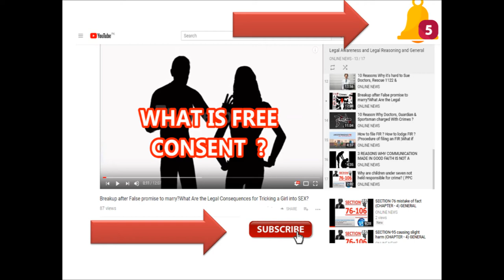Gossips is a crime of Defamation | Spreading Rumors & lies is a crime | FIR Under 449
Theft under section 378
Robbery under section 390

CHAPTER V
OF ABETMENT

CHAPTER IV
GENERAL EXCEPTIONS PENAL CODE 1860
76. Act done by a person bound, or by mistake of fact believing himself bound, by
law.
77. Act of Judge when acting judicially.
78. Act done pursuant to the judgment or order of Court.
79. Act done by a person justified, or by mistake of fact believing himself justified,
by law.
80. Accident in doing a lawful act.
81. Act likely to cause harm, but done without criminal intent, and to prevent other
harm.
82. Act of a child under seven years of age.
83. Act of a child above seven and under twelve of immature understanding.
84. Act of a person of unsound mind.
85. Act of a person incapable of judgment by reason of intoxication caused against
his will.
86. Offence requiring a particular intent or knowledge committed by one who is
intoxicated.
87. Act not intended and not known to be likely to cause death or grievous hurt,
done by consent.
88. Act not intended to cause death, done by consent in good faith for person's
benefit.
89. Act done in good faith for benefit of child or insane person, by or by consent of
guardian.
Provisos.
90. Consent known to be given under fear or misconception.
Consent of insane person.
Consent of child.
91. Exclusion of acts which are offences independently of harm caused.
92. Act done in good faith for benefit of a person without consent.
Proviso.
93. Communication made in good faith.
94. Act to which a person is compelled by threats.
95. Act causing slight harm.
Of the Right of Private Defence
96. Things done in private defence.
97. Right of private defence of the body and of property.
98. Right of private defence against the act of a person of unsound mind, etc.
99 Acts against which there is no right of private defence.
Extent to which the right may be exercised.
100. When the right of private defence of the body extends to causing death.
101. When such right extends to causing any harm other than death.
102. Commencement and continuance of the right of private defence of the body.
103. When the right of private defence of property extends to causing death.
104. When such right extends to causing any harm other than death.
105. Commencement and continuance of the right of private defence of property.
106. Right of private defence against deadly assault when there is risk of harm to
innocent person.
PPC and IPC 1860 section 76-106
CHAPTER V
OF ABETMENT

INDIAN PENAL CODE IPC 1860 URDU HINDI

IndianPenalCode(IPC)IPC1860